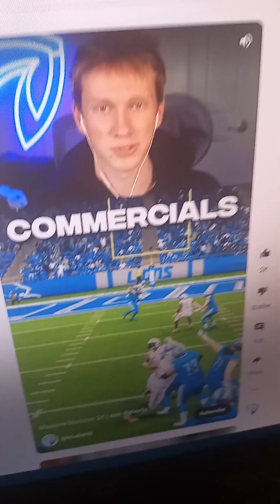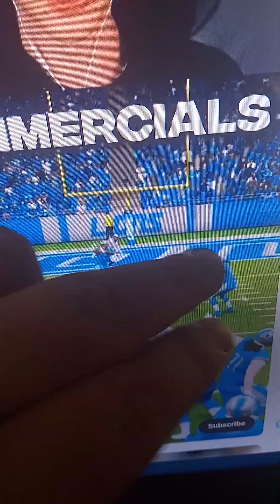How Madden 24 can be a top game.